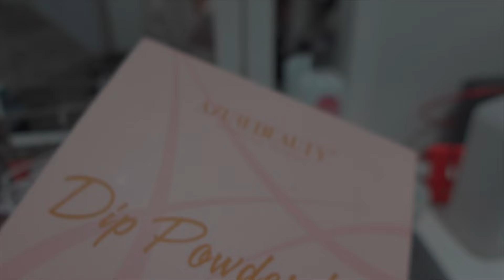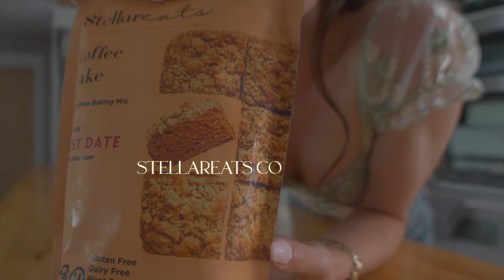My Summer Break Vlog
My recent hyperfocus has been nails at home so sorry in advance for that spam. Just  a little compilation of my time in Nashville during August... Summer was great- but I missed dancing everyday!